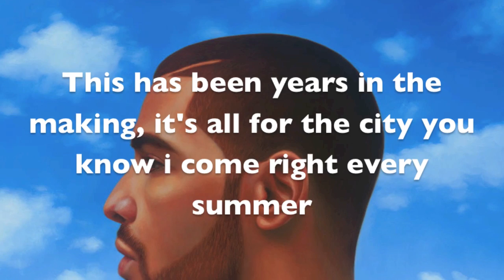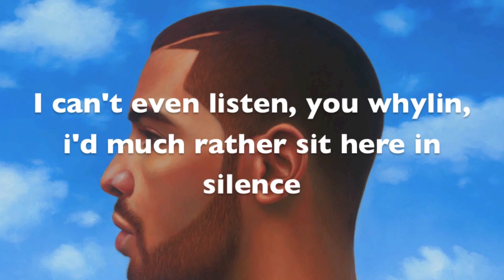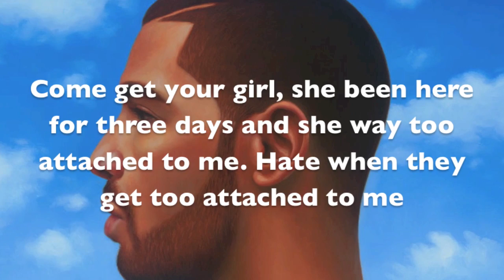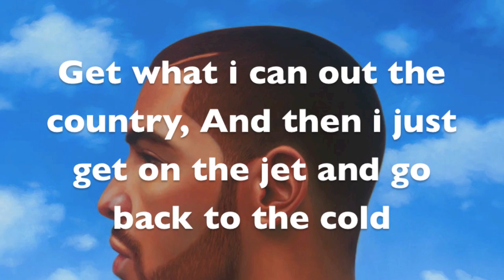Drake Nothing Was The Same - The Language [ Lyrics ] On Screen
Writers: Drake, Birdman